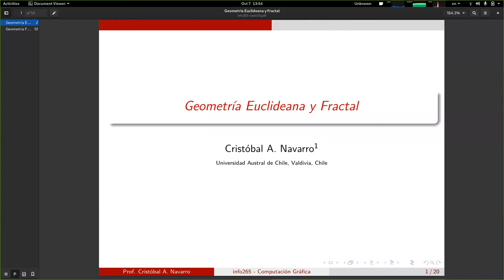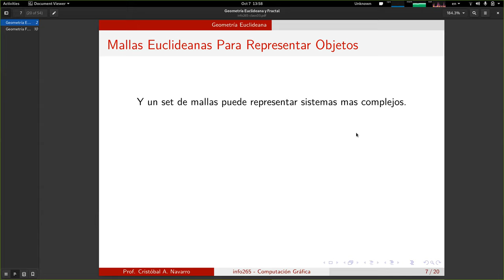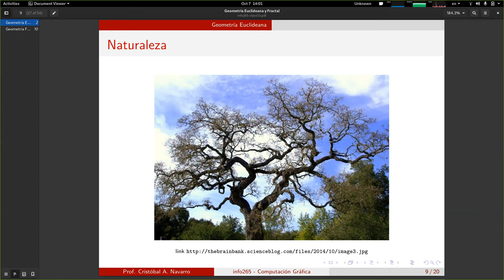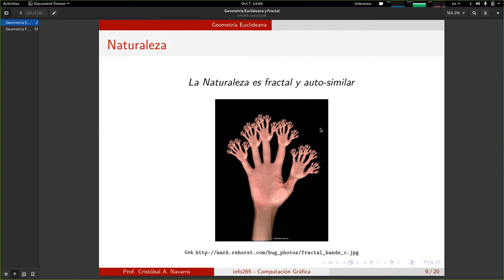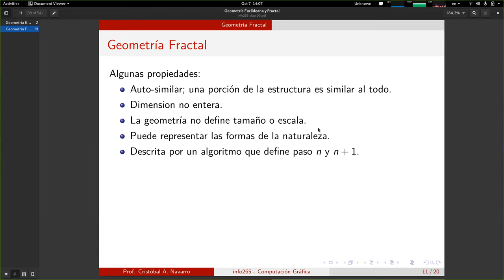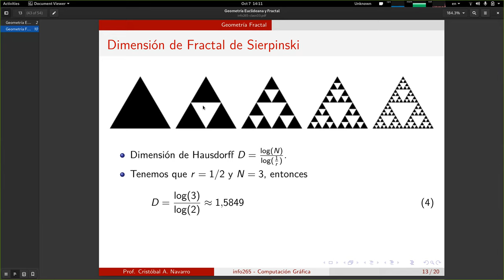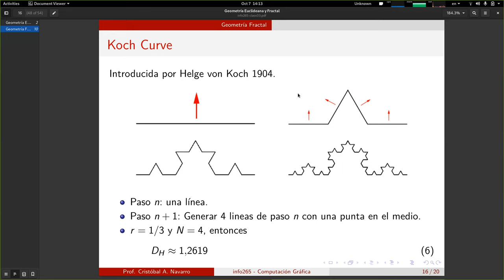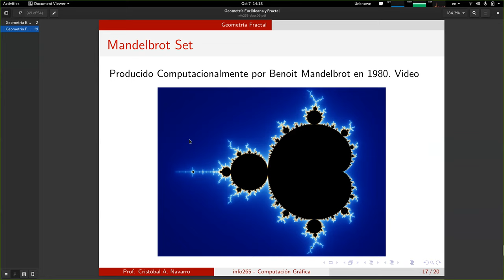[INFO265-2020] Geometría Euclidiana y Fractal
Contenidos:
00:00 Presentación de contenidos
00:23 Geometría Euclidiana
03:12 Mallas geométricas
05:30 Características de la naturaleza
10:30 Geometría Fractal
13:12 Fractal: Triangulo de Sierpinski
14:55 Dimensión de Hausdorff
19:35 Fractal: Conjunto de Mandelbrot
22:33 Otros fractales